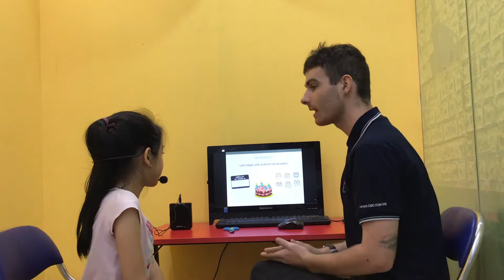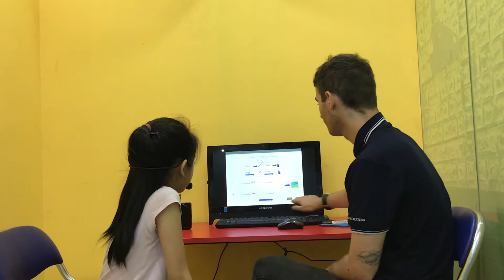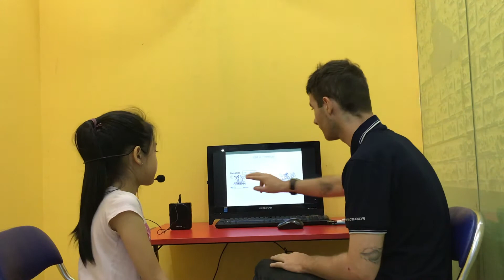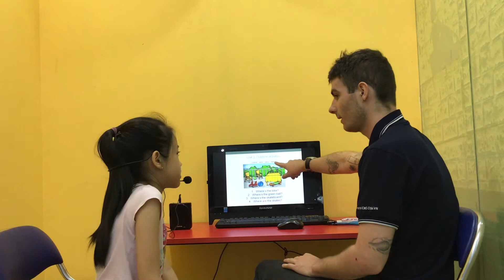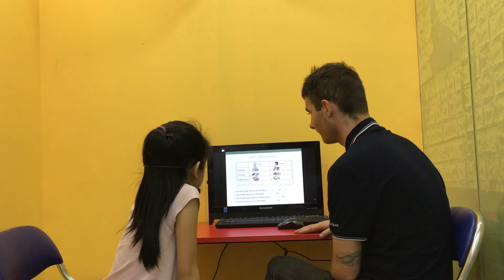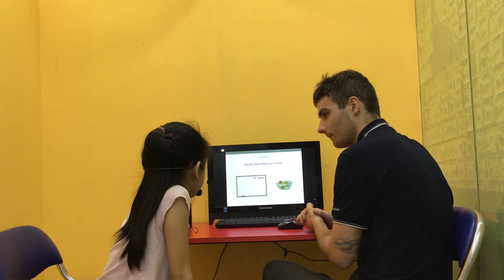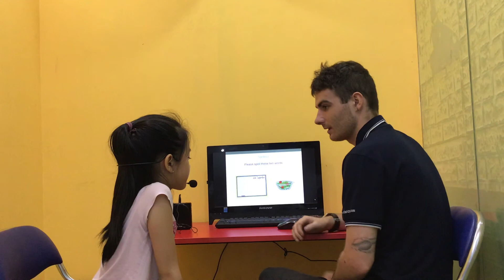CEC ES2A MAI PHƯƠNG TEST IN JULY